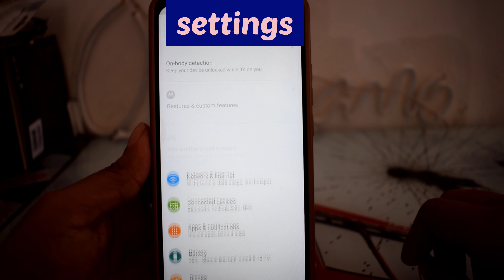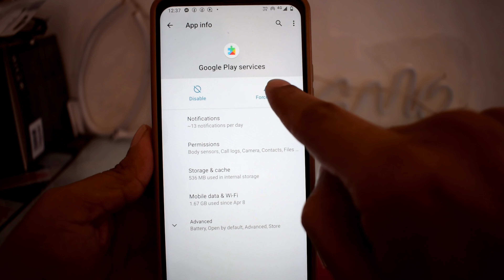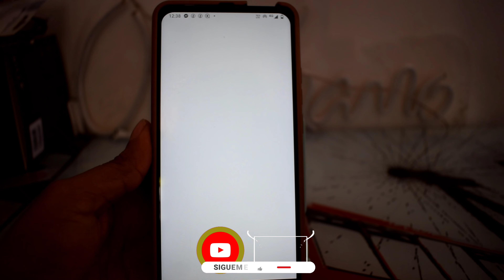How to solve Instagram white | black screen problem | fix instagram black | white screen 2022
Instagram story black screen
Instagram story white screen
Instagram home Page white
how to fix instagram white screen problem
Instagram login problem white screen
Instagram login problem black screen